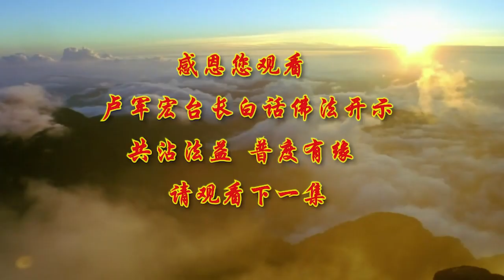卢台长【知行合一是为道】 卢军宏台长白话佛法开示（第五十六集）2020年4月29日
知行合一是为道
——2020年4月29日《白话佛法》开示第五十六集

所以师父告诉你们，刚刚跟你们说的素食也好、布施也好、信仰也好、智慧也好，包括正念、包括随喜也好，那都是黄金。要替换你们“内心深处，和手抓住人间的那些硬币”。用这些善良的智慧去放下，去懂得怎么样用智慧的佛法、用超出人间这种般若的智慧，去解决人间的一切烦恼，去替换那些曾经拥有过的贪婪和瞋念、和愚痴的心，你不就是菩提智慧吗？

今天跟大家讲一个非常有意义的佛教故事。
有两兄弟跟着佛陀出家，他们在修学上渐渐分出差异来。哥哥修行很进取，非常努力，弟弟也很用功，几年彻夜不眠，息心深究，他们兄弟两个都各有成就，哥哥证得了阿罗汉果，弟弟也是深入三藏教典，就是对三藏非常地懂。

弟弟常常因为学了三藏觉得自己广学多闻，自夸炫耀，喜欢卖弄聪明，传播名声，引以为荣。哥哥知道以后非常为他担心，对弟弟的成就感到悲观。有一次，他就劝告弟弟说道：“人身难得，佛世难值，正如佛陀常说的‘失人身如大地土，得人身如爪上泥’，而今你既得了人身，就应当以修行为重，解学则在其次，你千万要慎重地选择。”大家知道，在佛法界里边有一个“解”，就是理解佛法理论基础；“行”就是付诸在实践中。弟弟理论很懂，但是不肯修行。

弟弟听了非常不以为然，觉得像耳边风一样，并不记在心中。他反驳道：“哥哥，你说的我认为不一定是对的，我觉得我现在虽然对佛法有大海一滴的认识，但尚未得到精髓，所谓‘既登其堂，必入其室’，待我精通三藏，堪任人天师表的时候，再修道也不迟。”弟弟的意思就是说“我今天既然已经学了三藏，我一定要把它弄通”。

哥哥说：“弟弟，人生无常啊，生命不能长久的，也许你的三藏还没有学成，无常就落在了你的身上，所以及早修行最为重要。”但是弟弟非常地固执他的本意，就是执著，他不肯接受哥哥的劝告。不久，弟弟果然染上奇异的怪病，医药无效，必死无疑。弟弟知道自己会死，心中非常地恐惧，对他的哥哥说道：“哥哥，我过去愚痴迷盲，不听你的教示，现在面临寿命将尽，修行已经来不及了。”说着，涕泪交流，向其兄悔过。不久，弟弟就逝世离开人间了。

哥哥非常地痛苦，念着手足情分，因为他已经证得阿罗汉果，他就入定观他，看他弟弟到底投到什么趣向（“趣”实际上就是投到什么道了）。当他看见他弟弟投生在一个长者家中，他心想“虽然弟弟再投胎，我也要救度我的弟弟”，他有这种心念。还好这个长者的家非常靠近寺院，他为了想救他的弟弟，就经常到这个长者的家中去探望，跟他们交朋友，说“这个孩子真可爱”，总想找机会去帮他的弟弟。当转世的弟弟长到三岁的时候，哥哥的心非常着急，就赶紧替他皈依，教他念佛号、圣号。没想到这个小孩子也非常地惹人喜爱、聪明乖巧，一学就会，还会念经。

当这个孩子长到四岁的时候，有一次，他的奶娘抱着他往山上的寺院去拜见他师父的时候，因为寺院在山上，石阶曲折而崎岖，这个奶妈抱他在怀中，一不小心，失手将他掉落到山下，他顿时头破血流，粉身碎骨，就这么凄惨地死了。当他临命终的一刹那，他的心中顿时生起恶念，怀恨这个奶妈“为什么抱我抱得不谨慎，以至我遭遇这样的灾祸”。因为他已经是魂，由于起了这一念瞋恨的心，没想到命终之时堕落到了地狱。

他的哥哥知道这件事之后，除怜愍他的不幸之外，马上入定再观他的生趣（就是他到底到哪里去了）。突然，哥哥在定中看到他的弟弟居然堕落在地狱中，不觉叹息道：“地狱的苦楚多么深重！地狱的罪业多么难度！诸佛菩萨尚且不能奈何，何况是我？”哥哥就是说：地狱这么深重，地狱的罪孽很难度，连菩萨都不能动因果，救不了无缘之人，何况是我（阿罗汉）？因为他弟弟过去的不修为，没有去行，还有上一辈子的执著心，造成了他“佛法难闻，人身难得，既得人身，又有几载”。也就是说，不能放下的人一定会吃苦。所以学佛人应该把握时机，好好地修学修心。

在佛经里“解”道紧要，“解”就是理解佛法固然非常重要和要紧，但是我们修的行为更重要。很多学佛人嘴巴里念经念得很好，心里明白佛理也明白得很好，但是做出来的事情都不像人，没有去好好地“行”，最后还是白修，一场空。所以佛法里讲知行合一（就是你的知识和你的行为要合成一样），行解并重（你的修行和理解佛法的能力要一样）。真正理解佛法是在内心之中，真正地懂得、能够运用佛法在生活中，那才是真正的修行之解。

今天就跟大家说到这里，我们下次节目再见。